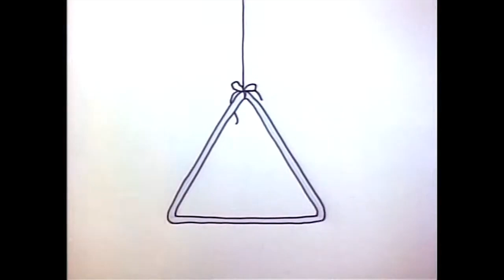READY PLAYER ONE Audiobook ~ Chapter 32 ~ H.M. Friendly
Hello, and welcome!  I'm H.M. Friendly, and I am creating a fan-made audiobook of Ready Player One, chapter-by-chapter.  Let me know what you think!

FYI, it takes me forever to do these things to the high standards I require.  Don't want to wait so long for content?  Check out my alternative channel, *H.M. Friendly QuickReads* where I upload more frequent but less polished narration.  :D

Amazon Music